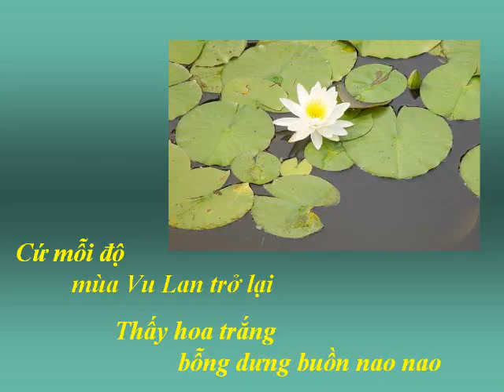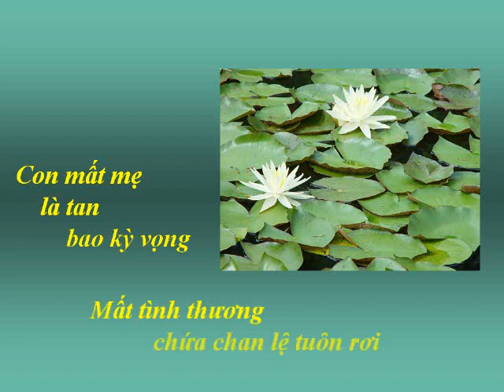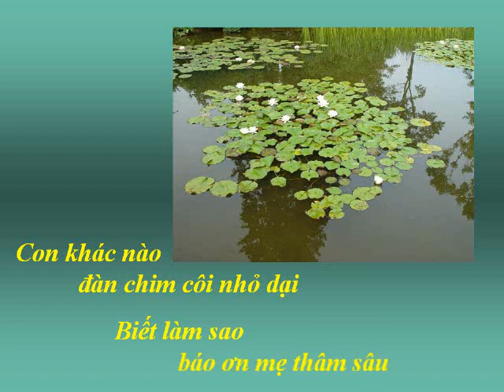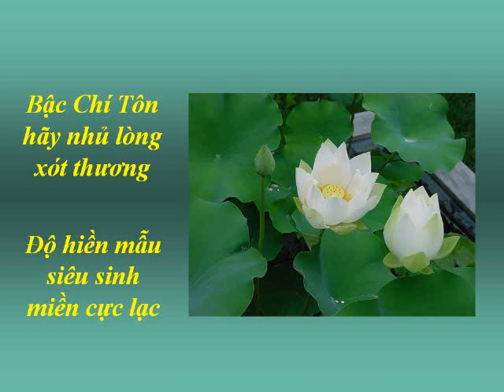VU LAN NHỚ MẸ - Nhạc Võ Tá Hân - Thơ TMK - Ca sĩ Bảo Yến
VU LAN NHỚ MẸ -  Nhạc Võ Tá Hân - Thơ TMK - Ca sĩ Bảo Yến - Hình ảnh Đàm Trung Phán